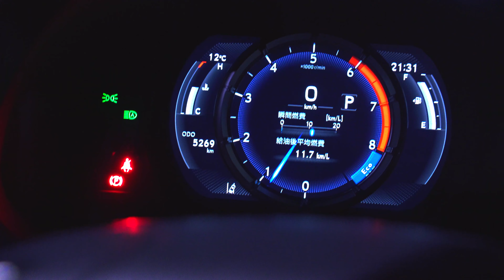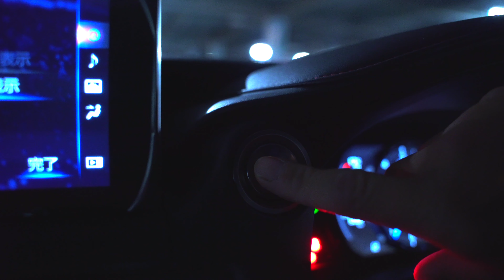【新型レクサスIS】攻めたデザイン！カッコいいぞIS！LEXUS IS300 F SPORT【特別仕様車】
新型LEXUS IS300 F SPORT Mode Black　特別仕様車　日本に数台しか無い貴重なカラーリングの一台。
美しいボディラインにレクサスの上質な塗装と、他にないカラーリング。
艶々のスピンドルグリルとヒートブルーが映える！！
めちゃくちゃカッコいいと思いました＾＾

音に拘った撮影をしています。
マイクはSONYを使ってます。
ソニー ガンズームマイクロホン ECM-GZ1M C

メインチャンネルで釣りとかその他動画も公開してます！

ドローン撮影は包括申請済
許可は取ってます

掲載しているアマゾン商品について